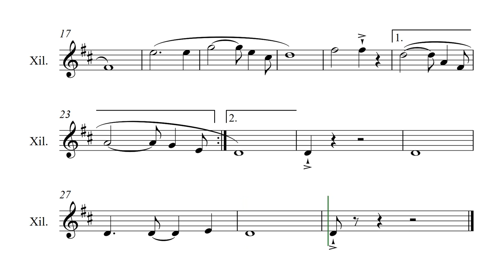Noite Feliz (Silent Night) - Versão 2 - Músicas de Natal - Partitura para Xilofone (COVER) - GRÁTIS